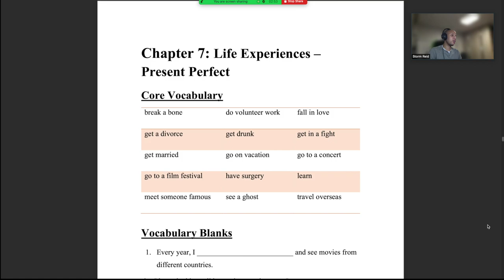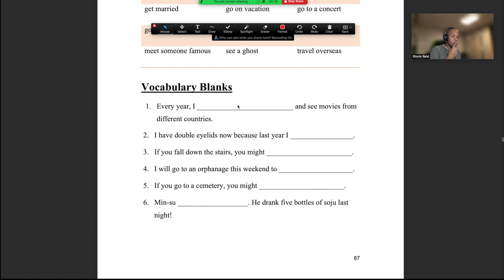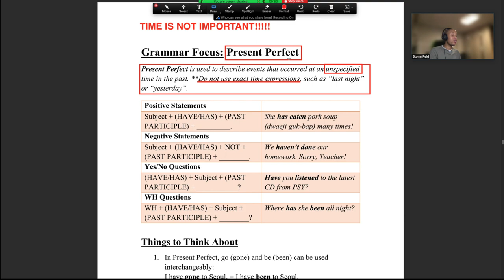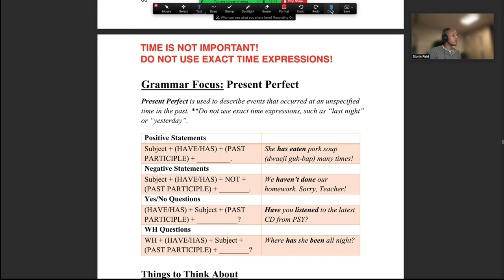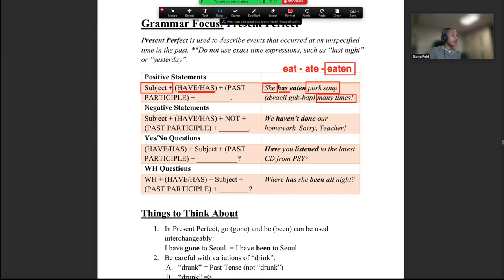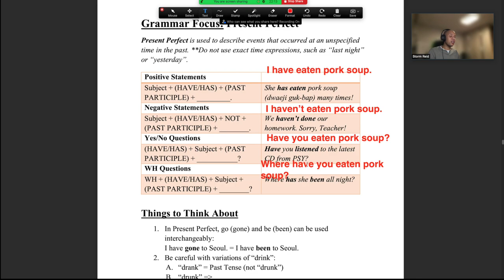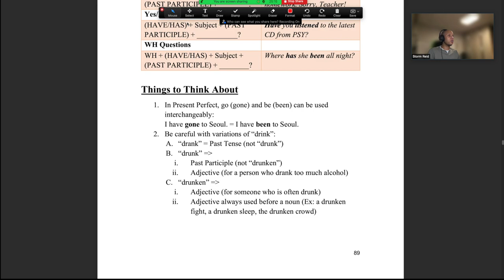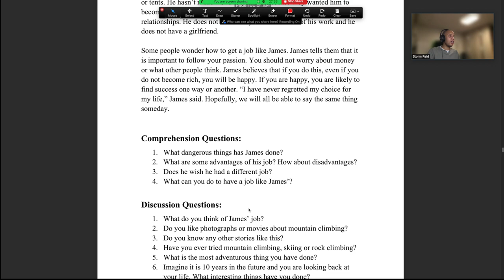Chapter 7 Lecture: Practical English Communication 2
Chapter 7 - Practical English Communication 2
Grammar Focus: Present Perfect
Topic: Life Experiences